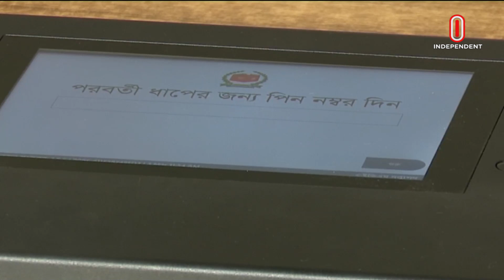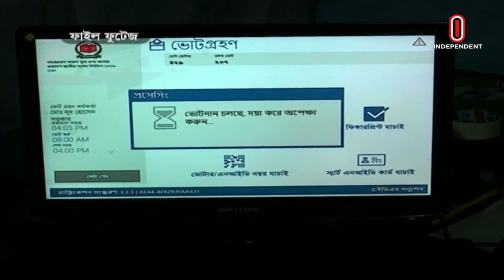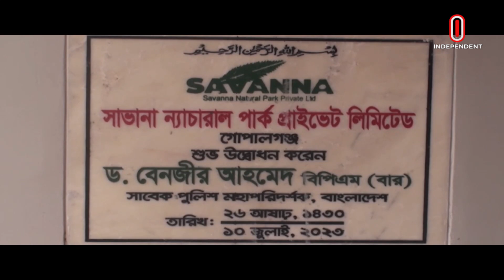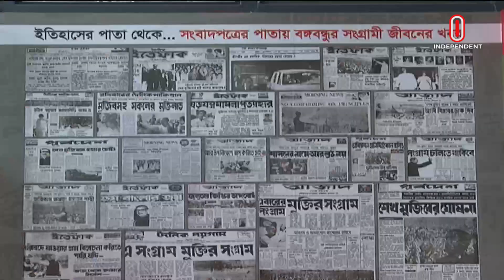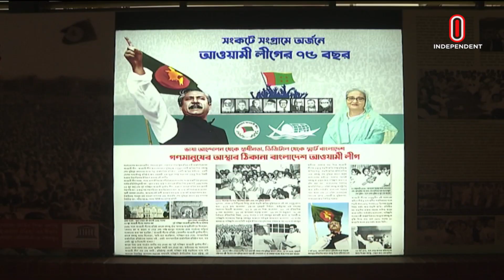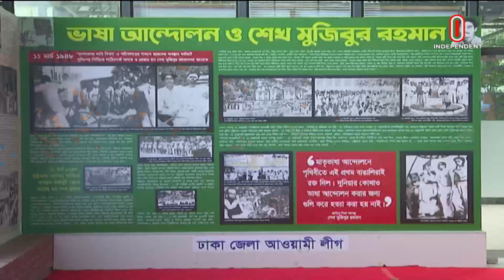News at 7am II সকাল ৭টার খবর || 21 June 2024 | Independent Bulletin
News at 7am II সকাল ৭টার খবর || 21 June 2024

ma___ma